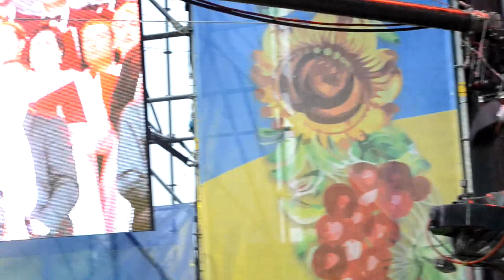Alla ZAGAYKEVYCH, Requiem on texte by Dmytro LAZUTKIN (2014)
Concert dedicated to the Independence Day on August 24, 2014.
At the initiative of Sergiy  PROSKURNIA. With the participation of Yevhen NYSHCHUK (reader), Susanna KARPENKO (voice), National Orchestra of Folk Instruments, State Choir Dumka, conductor Victor HUTSAL